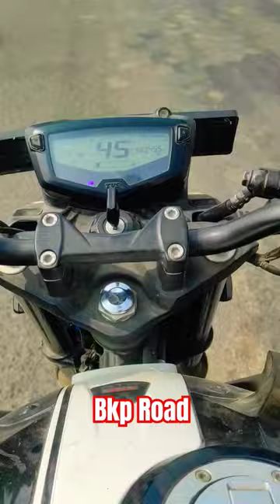BKP to SALKA ROAD